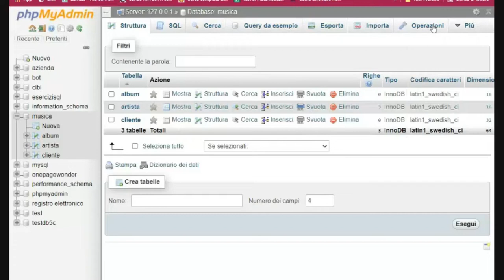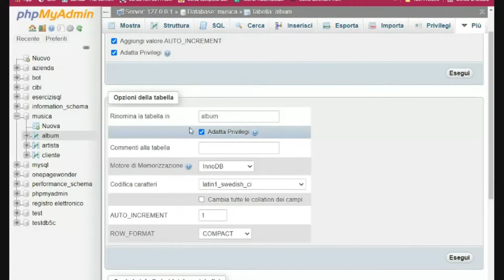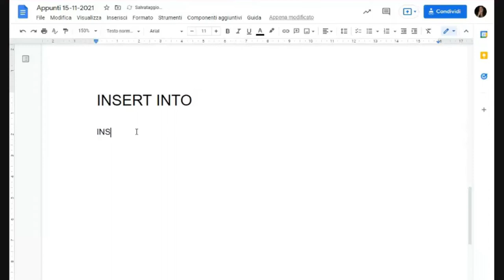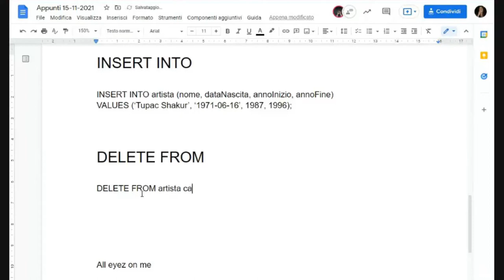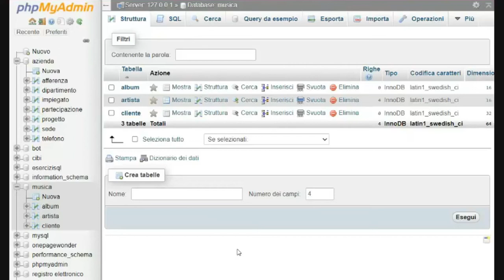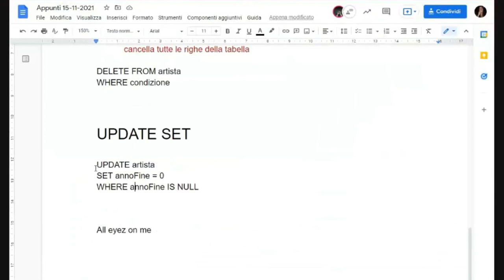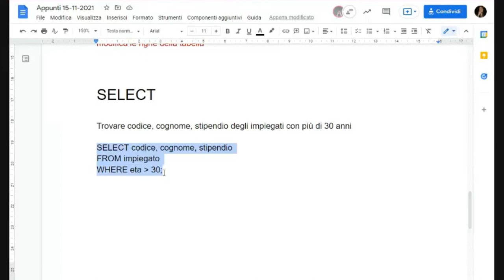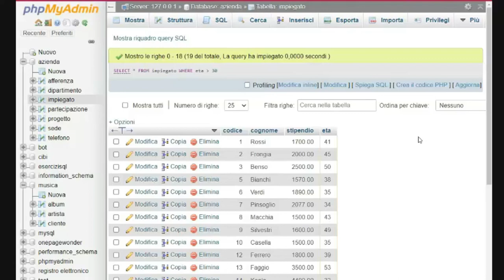Database relazionali: SQL Operazioni CRUD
CRUD acronimo di Create, Read, Update, Delete.
00:00 Operazioni di modifica di database e tabelle con PhpMyAdmin
03:48 Inserimento di occorrenze con INSERT INTO
06:27 Cancellazione di occorrenze con DELETE FROM
09:07 Modifica di occorrenze con UPDATE SET
11:23 Ricerca di dati con SELECT FROM WHERE